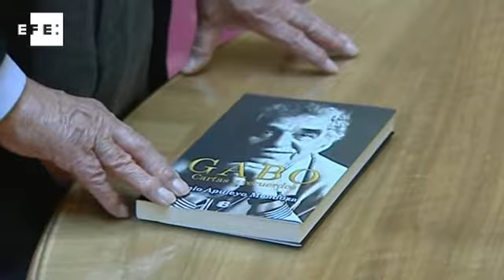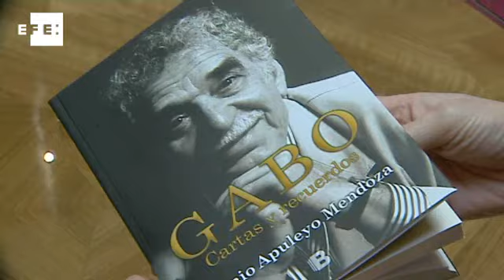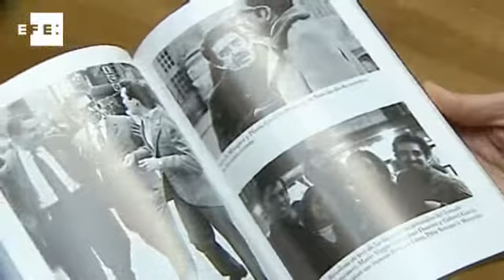Gabo Cartas y recuerdos, los secretos del Nobel del puño y letra de un viejo amigo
Madrid, ene (EFE) (Imágenes: Michel Jimeno).- La fascinación que causó en Gabriel García Márquez tocar por vez primera la nieve, la incomodidad de la fama al convertirse en un autor de éxito o los desvelos que le causó "Cien años de soledad" son revelados en "Gabo. Cartas y recuerdos", una obra hilvanada por Plinio Apuleyo desde la atalaya de amigo íntimo.